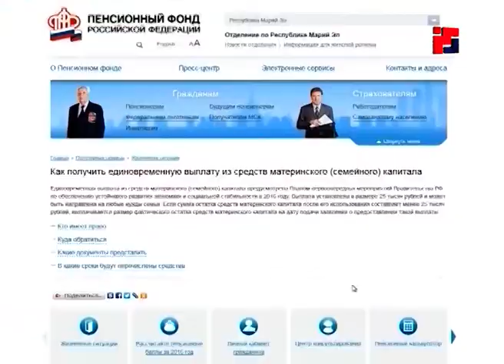Дайджест новостей «Марий Эл ТВ» от 22 января 2020г.